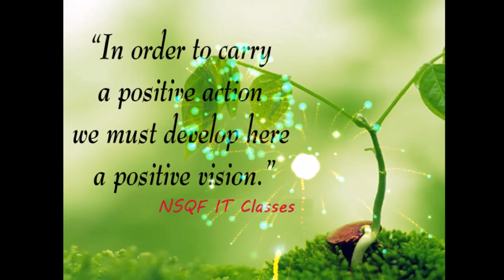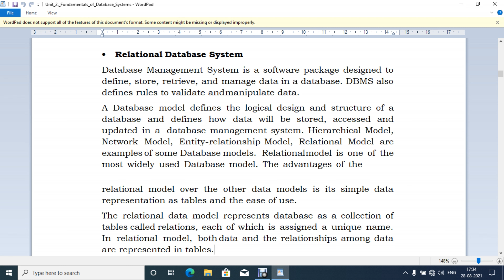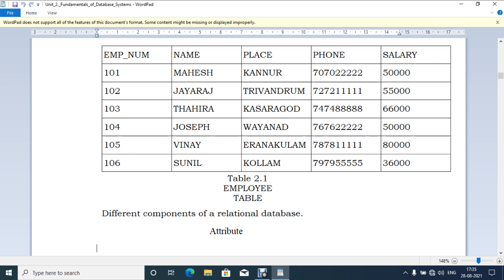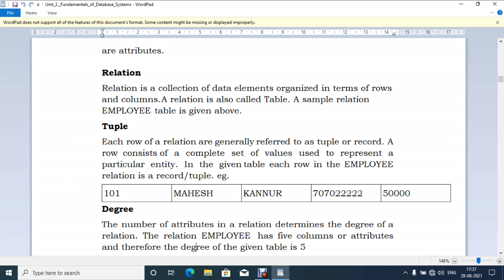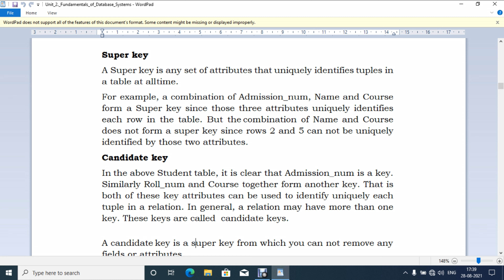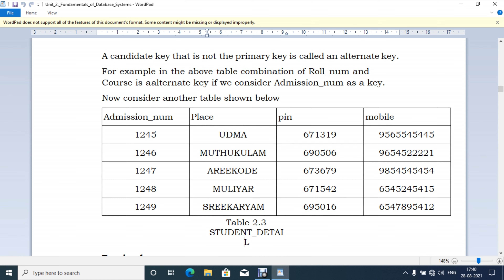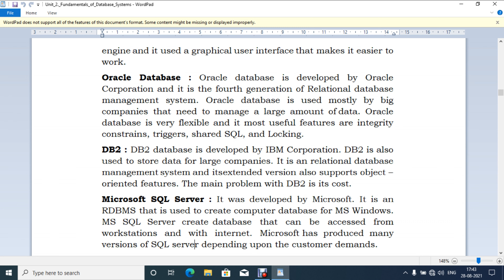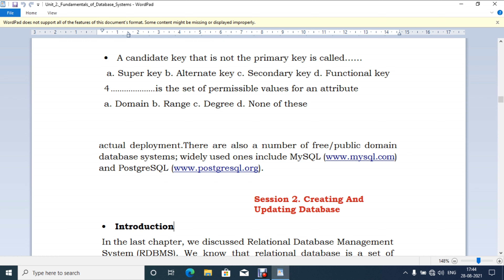Level 4 Domestic Biometric Data Operator unit-2 S-1 introduction to Database System Part-2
paper code : SSC/Q2213